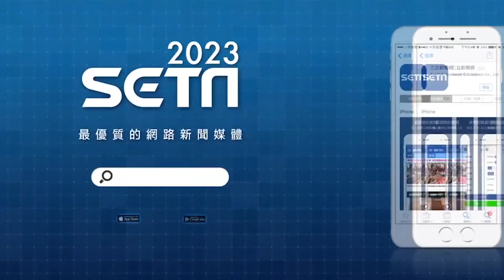突霸氣強吻執行長！雙雙害羞到臉紅›‹｜三立娛樂星聞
畫面來源：廢財闖天關